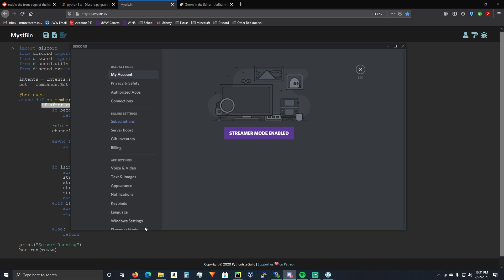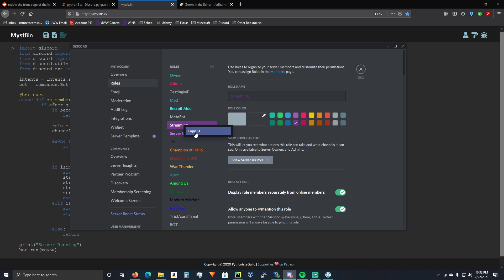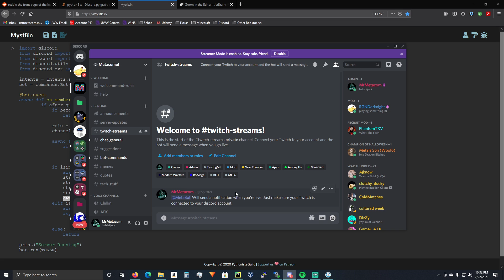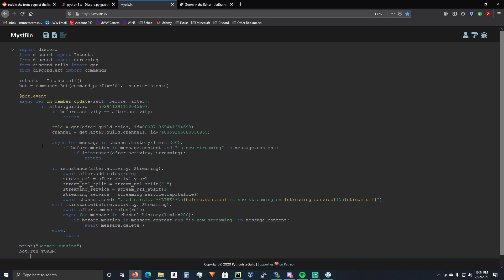Discord Bot Twitch Notifications Tutorial - Discord.py 1.5.1